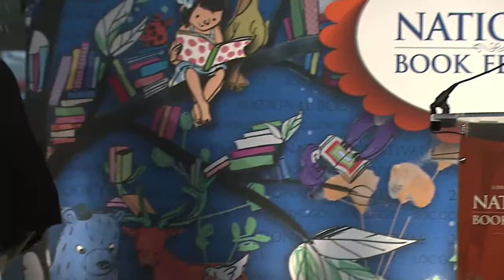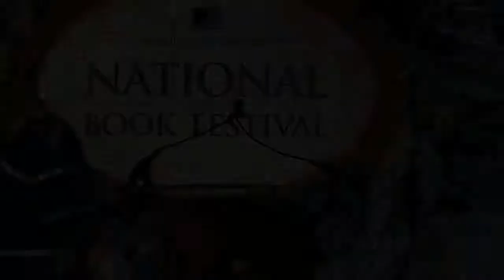Thomas Keneally: 2013 National Book Festival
Thomas Keneally appears at the Library of Congress 2013 National Book Festival.

Speaker Biography: Australian writer Thomas Keneally is best known for writing "Schindler?'s Ark," which became the Academy Award-winning film "Schindler's List," directed by Steven Spielberg. The book won the Booker Prize -- one of the most prestigious literary awards in the English-speaking world. Keneally is also a playwright and writer of nonfiction. His latest novel, "The Daughters of Mars," is set during World War I and has received international critical praise.